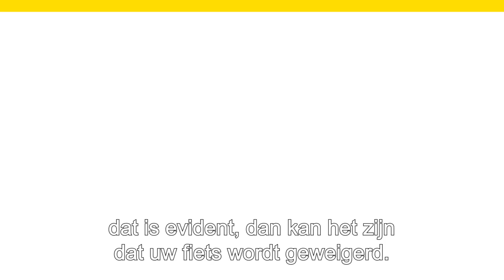WeekvdMobiliteit Strapdag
Een fiets of step meenemen op bus of tram, mag dat?